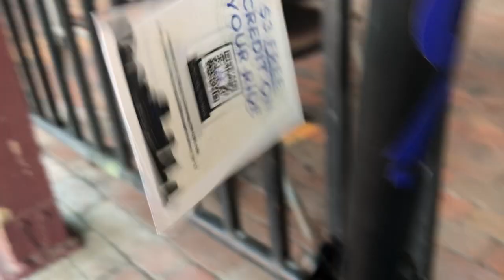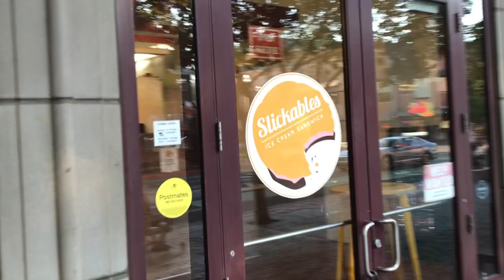Dan Dan Vlog 782.7: it's faster to walk down Mill Avenue than use the Tempe Streetcar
Tuesday, September 6th, 2022, 5:46 pm

Shot on my iPhone 7 Plus.

My car is finally fixed again, but I owe quite a bit on the repairs and my funds are extra tight due to having to take a couple weeks off work unpaid.